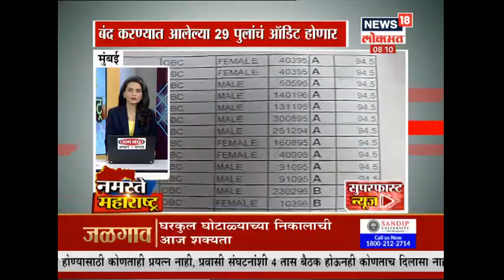Namaste Maharashtra : जयंत पाटील -चंद्रकांत पाटील यांच्यात जुंपली | 27 June 2019